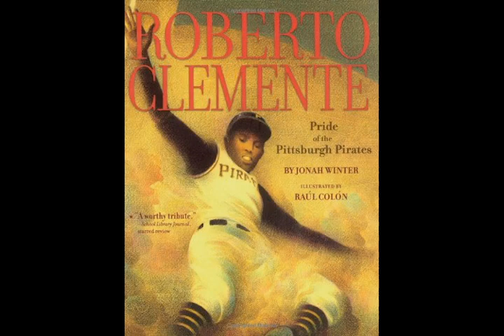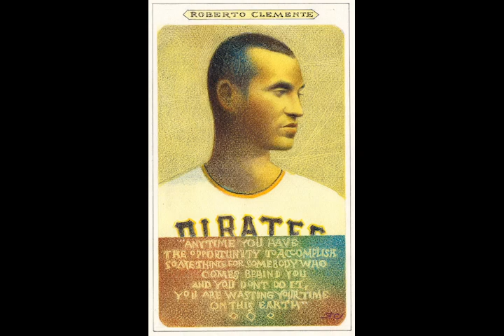Richard Michelson and Raul Colón on WHMP's Talk the Talk.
Bill Newman and Buz Eisenberg of WHMP sits down with Richard Michelson and Raul Colón to discuss Raul's book Roberto Clemente that was recently banned in Florida (and since reinstated). Aired March 26, 2023.